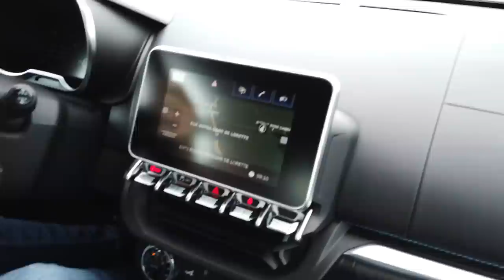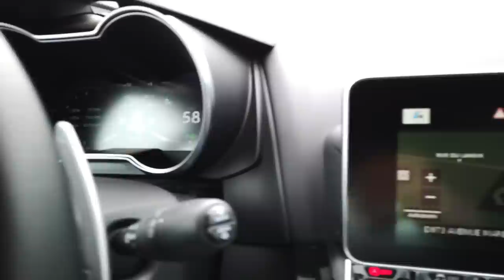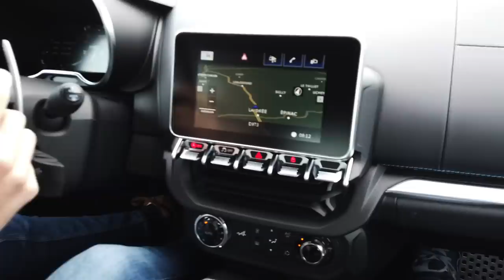ON A FAIT LE TOUR DE FRANCE EN ALPINE A110, DÉJÀ UNE LÉGENDE 🇫🇷 ?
Direction le Tour Auto 2019 avec la nouvelle Alpine A110 Légende, moteur 1.8 TCe de 252 CH à partir de 55 000€

Au sommaire, vivez avec Victor le Tour Auto 2019 avec deux Alpines A110 pure et légende. Deux berlinettes qui ont du charme. 3 000 km de souvenirs, de plaisirs. Rencontres avec des passionnés, des proprios de d'anciennes Alpine Berlinette. Légère et agile, son poids plume de 1098kg permet d’enchaîner les virages avec efficacité. Produite dans l'usine de Dieppe, ses tarifs démarrent à partir de 55 000€. Notre modèle d'essai atteint le 65 000€.

Ses concurrentes sont :

- Porsche 718
- Bmw Z4
- Audi TT
- Lotus Elise

Production Blog Cars Passion et Vlog Cars Passion 2019